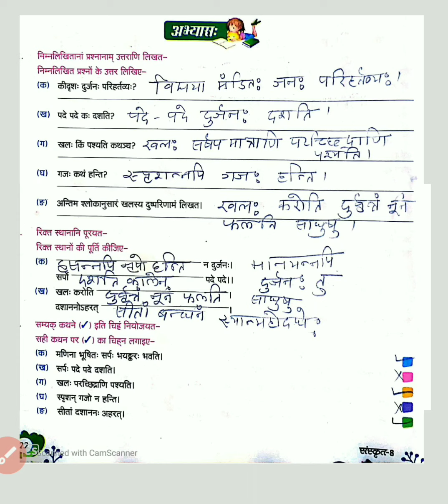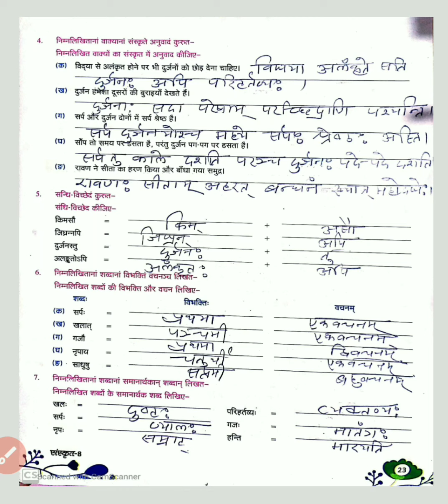संस्कृत, कक्षा- 8, षष्ठ: पाठ:- श्लोक पञ्चकम- वाचन